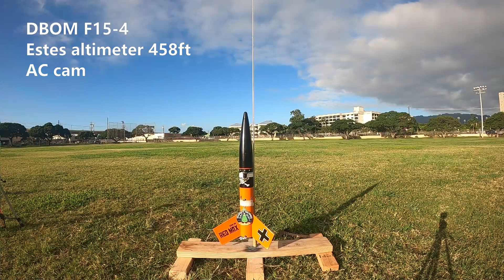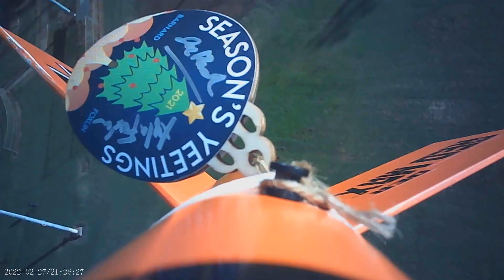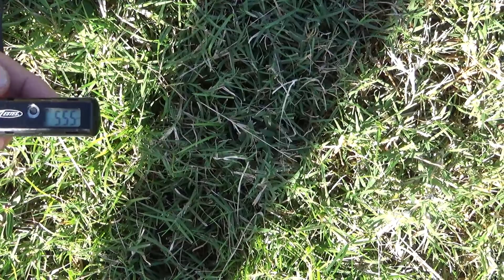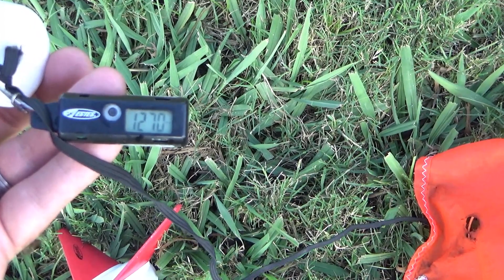Model Rockets: Season's Yeetings ornament on the DBOM and successful Tomahawk drag race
After the New Year's, I noticed that Xyla Foxlin and Joe Barnard were selling the 50 ornaments they launched on their Christmas tree for $150. It's for charity so decided why not. The Joe and Xyla Christmas tree rocket video can be found Meanwhile, there's no stream because my son borrowed the holder.

The fins on the each of our FLVs keep popping off so decided to race our Quest Tomahawks instead. We tried the spliced wiring we tried last time. This time, Gary's rocket didn't launch, so we quickly determined one of the splices isn't working. We tried again from separate controllers which worked great. My first attempt went 198ft and second went 173ft. The difference is probably due to differences in the motor performance.

Gary was worried that his Little Joe II would lawndart on an E12 like what happened with another forum member. The E30-4 was the recommended motor in the 2019 Estes catalog. I saw it landing in the parking lot, and Gary immediately left to retrieve but was not able to find it. The rocket reacted just like my Estes Shuttle on an E12 and SMS on D22.

While waiting, I invited a dad with two toddlers over to launch two 13mm rockets, and I gave them the Sergeant. I asked the dad permission to include the toddlers in the video.

00:00 Intro
00:15 DBOM 458ft 6pts
01:35 Flight video
03:00 Quest Can* 48ft 5pts
03:55 Tomahawk part1 198ft 5pts
04:46 Tomahawk part2 173ft&201ft 6pts
05:58 Super Mars Snooper 555ft 6pts
07:09 Flight video
08:09 Honest John 1270ft 6pts
10:02 Flight video
11:46 Generic
12:15 X-30 Space Plane
12:52 Little Joe II
14:18 Sergeant 3pts
15:42 Lynx 3pts
16:15 Total 40pts + 5pts = 45pts